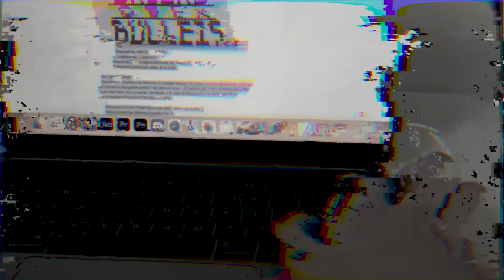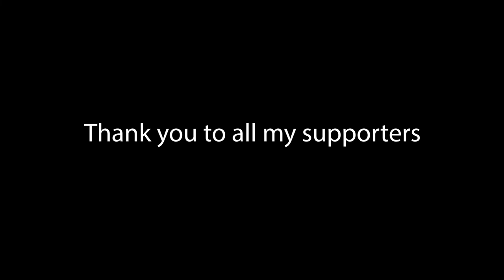Everything is gone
Gone. Shattered. And lost.
My lego gun journey ends here. It can't be undone.
Thank you all for supporting me. Without you guys' existence, my channel ceases to exist.

Why do I choose to quit?
It wasn't me who decided to quit, I was forced to. I was planning to end my lego gun journey with a short film, but those were all wonderland til many horrible things happened about it because of the film. From my parents' perspective, they subjected a lot that the cause of all my troubles is all about lego guns. Nothing convincing can change this. They've tried to purge me to pack up all those legos for a while now. If this time I don't do it, I will stay poor and homeless as I deny.

But if I quit, nothing will go well with my channel either. And that's nothing. I had high expectations of this channel because I put effort and time into every single one of those videos, and I've been doing this for 2 years now. Now look at my channel, how many subs did you see? still that low! All those work, all those efforts are wasted because of YouTube's stupid algorithm, which only recommends the least effort videos for your entertainment. That's not unfair, that's bullsh!t.

Things could only get worse for me. Nothing will change even after I quit. You cannot help with what the heck is going on with my channel. It's my fault, it's YouTube's fault, and possibly, your fault too.

If I left the lego gun community, that's basically the majority of my channel. There are still little embers about Mango1787 in Geometry Dash, but it didn't last long before being blown away.

No matter if I'm going to make GD content or not, the channel will be dead after this video. I knew this because I knew this video's gonna get the least attention from everyone.

And I knew that this could be also the least tragic farewell ever in the lego gun community. Because I also knew you cares the least about me.

What's inside the lego box is now the past in the garage.

Frick this community, frick the YT algorithm, and frick everyone who looks like they forgot about my existence.

-Mango1787
3 Sep 2022